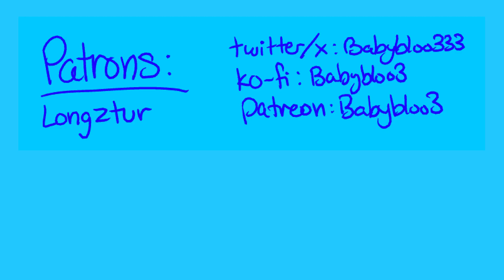GiAnt BlOckS of chEEse - Game Grumps/Pizza Tower Animatic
quick video I did